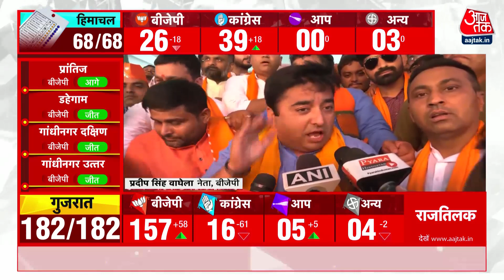Gujarat Election Result 2022 Live: गुजरात में बीजेपी की रिकॉर्डतोड़ जीत | PM Modi | BJP |Latest News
Gujarat Election Result 2022 Live: गुजरात में बीजेपी को रुझानों में बहुमत मिल चुका है. अभी बीजेपी 158 सीटों पर आगे चल रही है. इस बीच बीजेपी प्रदेश अध्यक्ष सीआर पाटिल ने बताया गुजरात में शपथग्रहण समारोह 12 दिसंबर को होगा. इसमें प्रधानमंत्री नरेंद्र  मोदी और गृहमंत्री अमित शाह भी शामिल होंगे
BJP has got majority in Gujarat. Right now BJP is leading in 158 seats. Meanwhile, BJP state president CR Patil told that the swearing-in ceremony in Gujarat will be held on December 12. Prime Minister Narendra Modi and Home Minister Amit Shah will also participate in this.